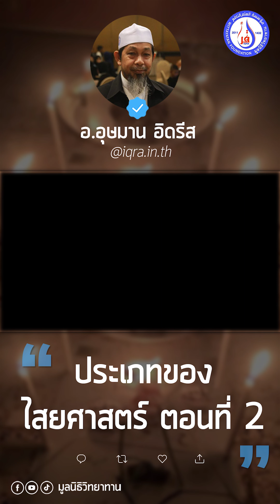ประเภทของไสยศาสตร์ ตอนที่ 2 อ.อุษมาน อิดรีส [มูลนิธิวิทยาทาน]